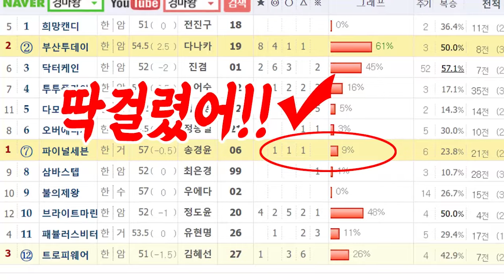(이것이 실전) 299.7배! A급 때렸습니다! 11월 3주차 실전베팅 승부사 조철😎